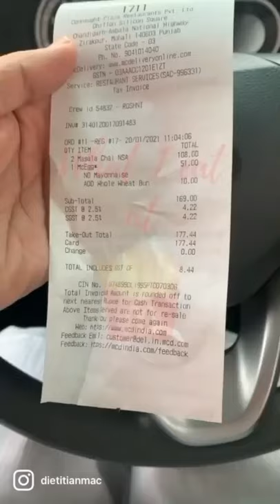Burger In Weight Loss | McD | Dietitian Mac | Fitelo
Have you ever thought of eating MacDonald's burger during your weighloss journey? 🤔

Yes, you can eat at McDonald's while losing weight😱  Whole wheat buns are a good source of complex carbs that keeps you fuller for longer — it's also surprisingly high in plant-based protein. And, having this burger without mayonnaise will decrease tha calorie intake. So yes! You can have this burger to stop your cravings during weight loss journey😍

ABOUT:
Who is Dietitian Mac?
Hi, I am Mac from Chandigarh. I have struggled to be overweight for most of my life. It’s stressful physically and mentally. I did not know how to deal with it for a very long time.
When I found out how powerful our natural foods are if taken in the right way, it was the start of a new chapter in my life. I lost 60 Kgs myself, to begin with, and since then have helped thousands of people to lose weight, get better and start leading a healthy lifestyle.

I along with my co-founder Sahil Bansal have started ‘Fitelo’ with a vision to spread the importance of a healthy lifestyle and help people building habits that are beneficial for their physical, mental, and emotional well-being.
Why Choose Fitelo?
We are not just dietitians. We are a team that comprises dietitians, doctors, nutritionists, and fitness trainers. We will ensure your body’s overall nutrition is intact while you lose weight and move towards a healthy lifestyle.

We don’t use or recommend any supplements or medicines in our diets. Our diets are completely natural.
Our diet plans are highly customized and based on your routines, lifestyle, likes, medical conditions, allergies, preferences, etc. We try to make our diet plans fit your routine rather than the other way around.
You don’t need to visit us anywhere to work with us! We work on the phone and through our app named ‘Fitelo’. So, you can now lose weight and get into a healthy lifestyle from the comfort of your home.

Our Vision – To make health and wellness a part of everybody’s day-to-day routine.
Our Mission – Our mission is to make everyone in the world fitter and healthier from the comfort of their home or office.